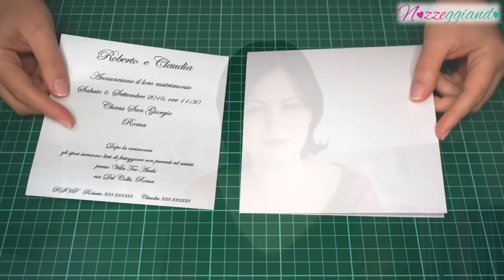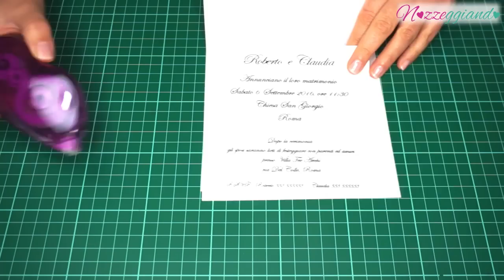FIOCCO DI CARTA ARGENTO – Partecipazioni di nozze fai da te | Nozzeggiando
Buongiorno sposini, oggi vedremo come realizzare la partecipazione nozze fai da te Fiocco Argento. Ho pensato ad un invito che può esser realizzato senza particolari strumenti e che, come sempre, può essere personalizzato con i propri colori preferiti. In questo caso ho usato bianco e argento perchè è un abbinamento che mi avete richiesto tanto.

Potere scaricare la GUIDA GRATUITA PER REALIZZARE LE PARTECIPAZIONI DI NOZZE fai da te qui:

Se hai una domanda scrivimi sul CHIEDI A SARA

Musica creative common :
wellaware234 _ Love  and politics
benzoul _ lovepartyinjapan